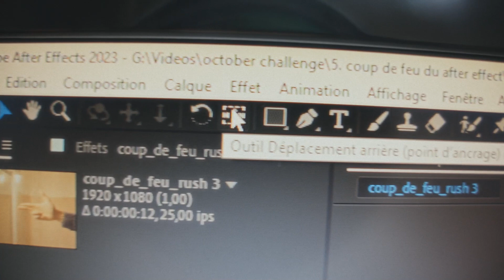Comment couper une vidéo sur After Effects ?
Comment couper une vidéo sur After Effects ? Tuto court
Ctrl + Shift + D

🤷🏻‍♂️ Qui suis-je ? 🤷🏻‍♂️
Je m’appelle Joseph Paris et je suis passionné des arts visuels (Photo, vidéo, dessin, 3D).

🎮Mon jeu Android 🎮
En apprenant l’informatique, j’ai créé un jeu sur mobile de A à Z que tu peux télécharger

-Deux softbox
-Un nikon D7000
-Un micro rode
-Un trépied
-Un micro cravatte
-Un objectif

🖥️ Le matériel informatique que j’utilise 🖥️
-Un PC fixe : (assez puissant pour faire du montage 1080p sur Premiere Pro)
-Un Ipad Pro
-Disque dur ssd externe